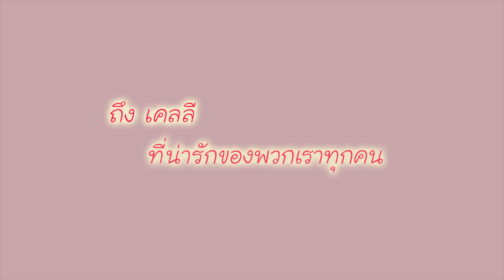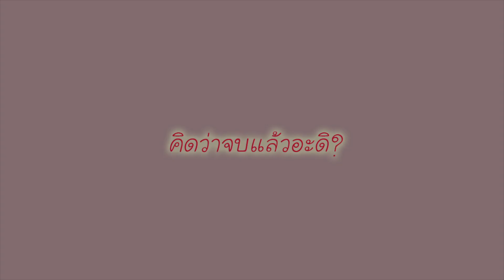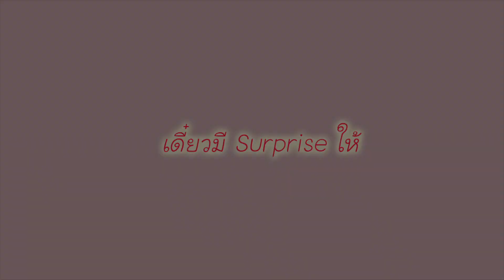Kelley Hotti's Graduation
Credits:
รูปสวยๆของเฟสบุ๊คทุกท่านในคลิปนี้
เพลง สักมุมบนโลกใบนี้ ของ ลุลา
คลิปเบื้องหลังถ่ายแบบของนิตยสารสุดสัปดาห์